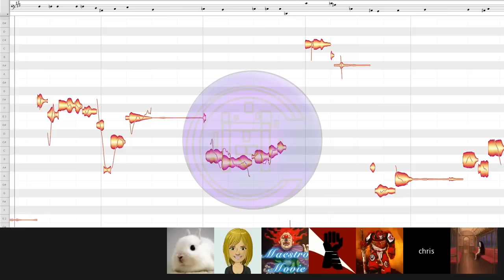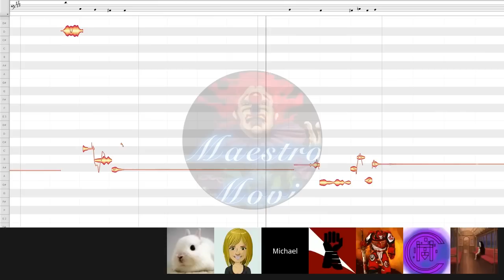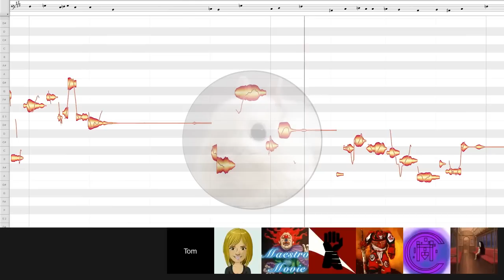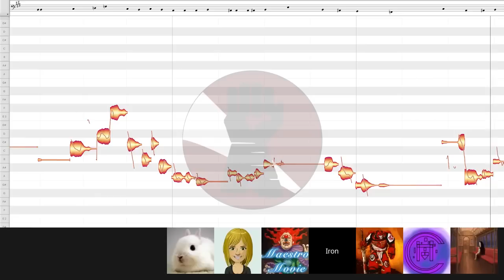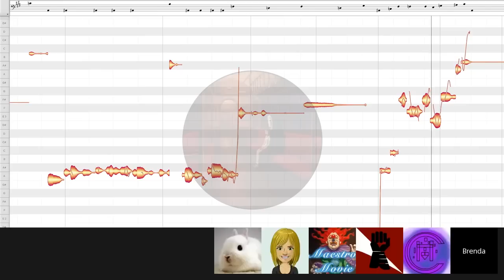Is Iron monotone? Let science decide.